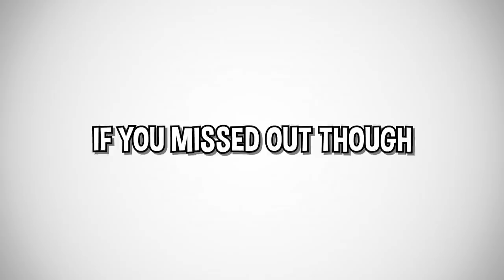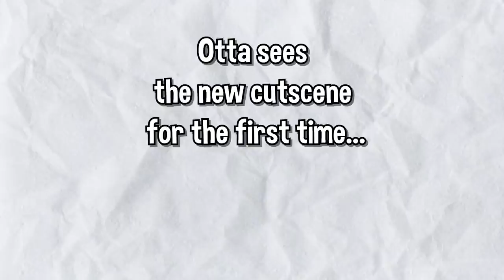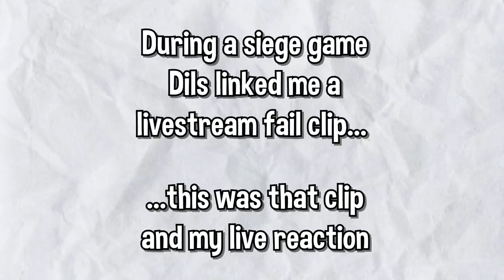You can now play as a MEME in Rainbow Six Siege